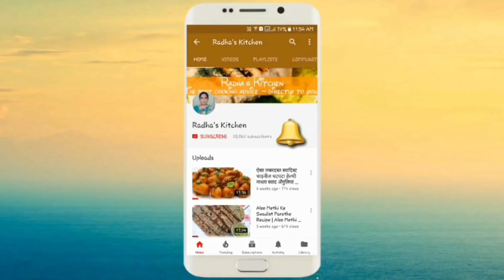इतनी स्वादिष्ट बेसन राजस्थानी करारा की सब्जी जो मुँह में जाते ही घुल जाये और स्वाद भूल न पायें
Ingredients:

1. Butter milk - 1.5 yha 2 liter
2. Besan/Gram flour - 250gms
3. Fresh coriander - 1bowl(chopped for garnish)
4. Salt: as per taste
5. Red chili powder - 1/5 tsp
6. Turmeric - 1.5tsp
7. Coriander powder - 2.5 tsp
8. Cumin seeds
9. Asafetida (HING)
10. Oil
11. Garlic Paste - 1.5 tsp
12. Coriander Leaf - 1 cup